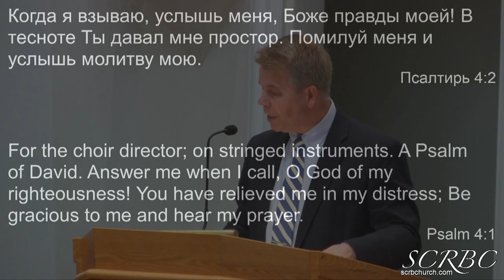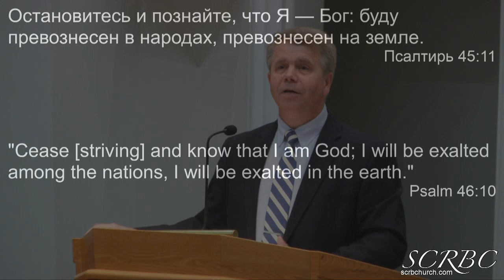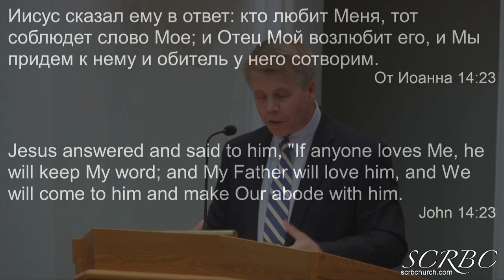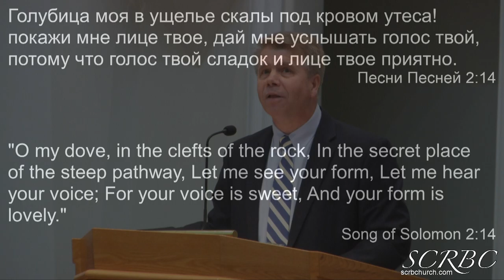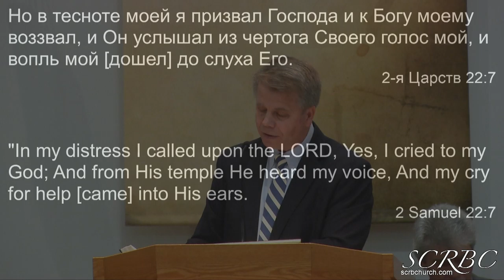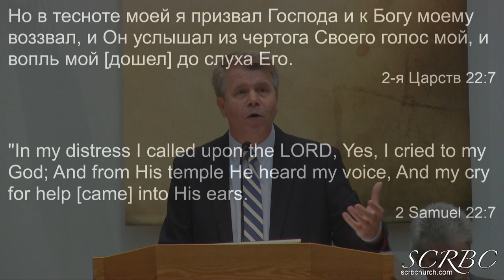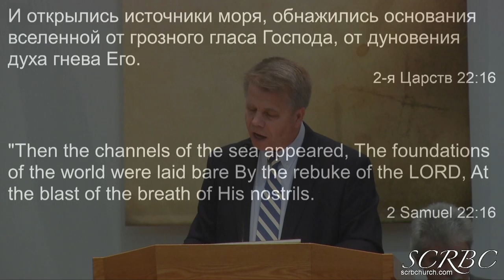03 22 2020. В Тесноте Ты Давал Мне Простор. Г. Кронин